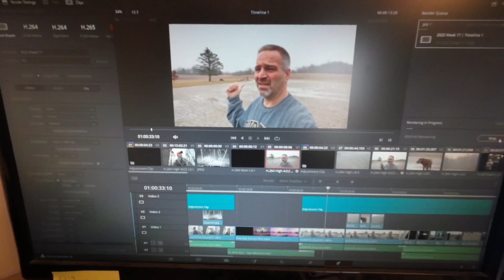S&S N 60 VERSION 23.01.07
Kicking 2023 off with a bit of physical activity and some hunting time.

60 seconds goes fast ... just like the weekend.

Hunting Gear that I use:
Broadheads - Magnus Broadheads, Black Hornet Ser-Razor
Bows - Athens Archery Vista 33
Sights - HHA
Rests - Vapor Trail Gen 7X
Quiver - Mountain View
Stabilizers - Limbsaver

POVs - Insta360 One R Platform, DJI Osmo Action, DJI Action 2
Microphones - Sony Digital, and DJI wireless